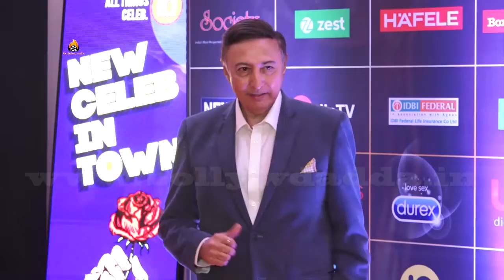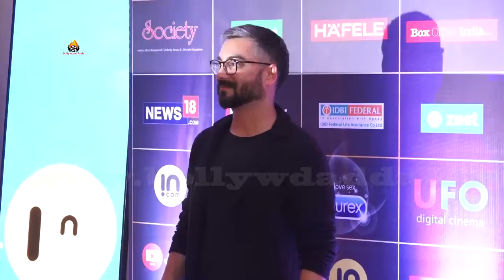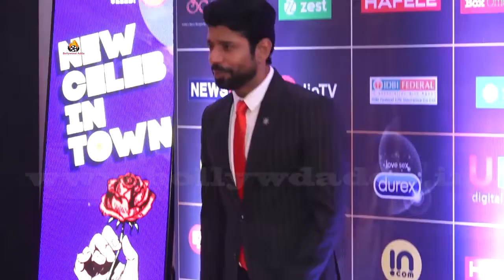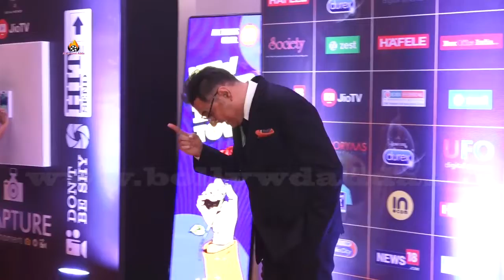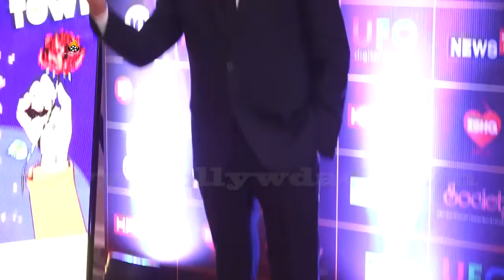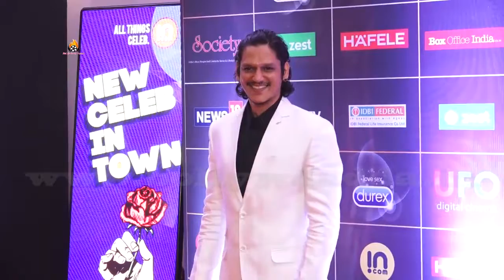Alia Bhatt With Moeen Bhai | News 18 Reel Movie Awards 2019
More Information Whatsapp No 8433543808Alia Bhatt With Moeen Bhai | News 18 Reel Movie Awards 2019